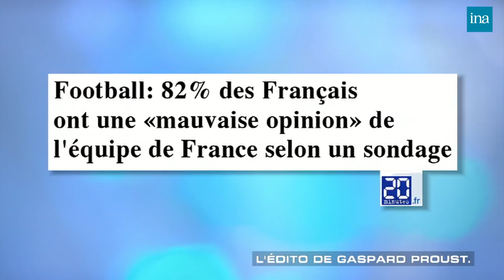Gaspard Proust "Elle Est Pas Belle La Vie ?" chez Thierry Ardisson : 19/10/2013 | INA Arditube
L’édito de Gaspard Proust, chez Thierry Ardisson, sur l’actualité de la semaine : la réforme des impôts, la réforme des retraites, le FN à Brignoles, l’équipe de France de football et une fessée à 500€ .